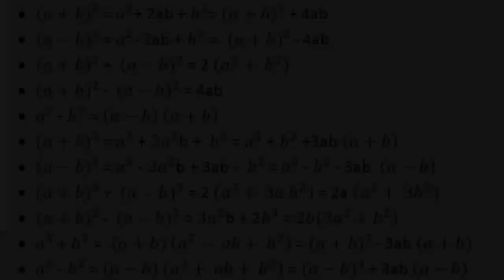भारत के रोचक तथ्य और अविष्कार | Snappy Shubham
Hello I am Shubham Singh
Friends, the purpose of this channel is to provide you with all kinds of information Any information displayed on this channel is received through the internet and other sources.

   UNIQUE INDIA
Voice over - Shubham Singh
Video Editor - Shubham Singh
Script writer - Shubham Singh

Free to use on YouTube videos thanks to Neutrin05. A track with ambient and  soothing sounds.

🔊 Artist:

Matt Barbee, also known as Neutrin05, is an American music producer with years of experience in creating ambient, melodic dubstep and electronic-chill songs. He currently lives in Rapid City, South Dakota, but has also lived for years in Alaska. Neutrin05 has appeared on this channel before and has always received a lot of support!

(2) Song info:

Title: Escape
Artist: Sappheiros
Genre: Melodic Chillstep